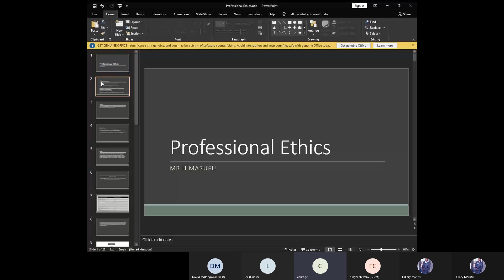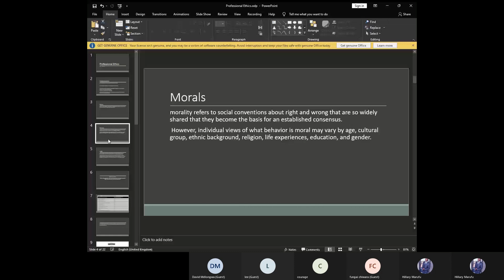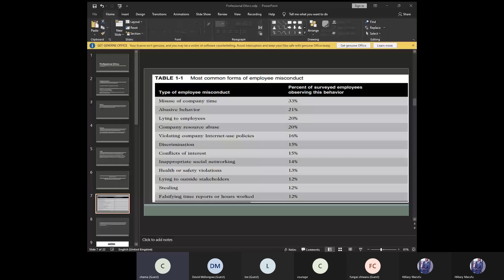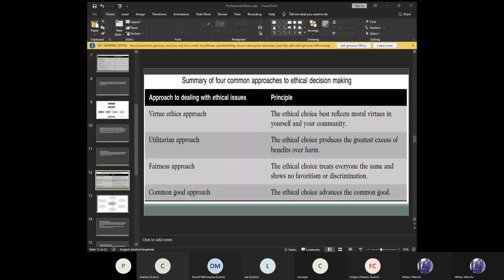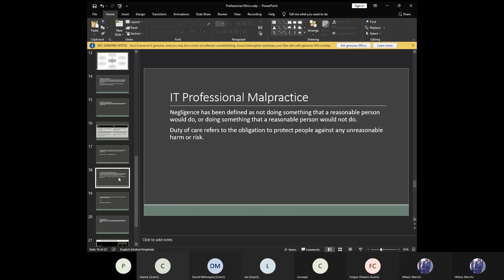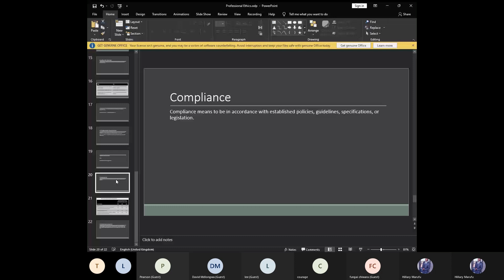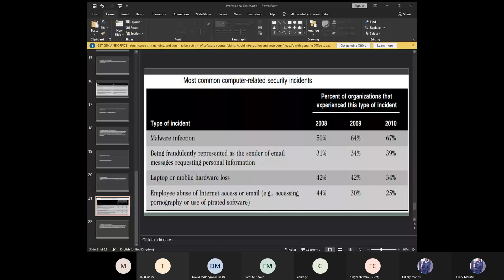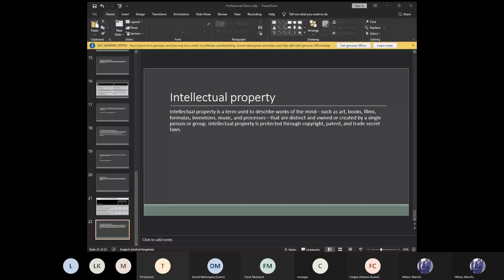Professional Ethics Tutorial 2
This is the 2nd tutorial